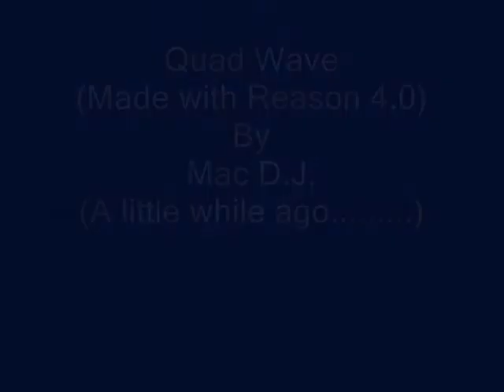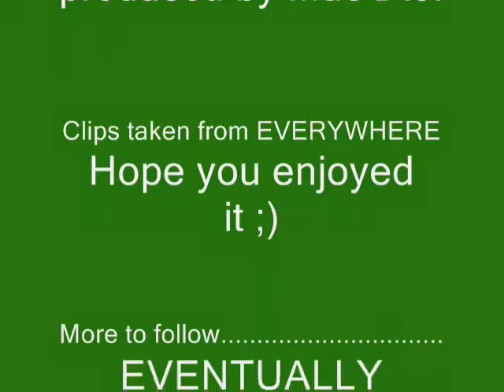Quad Wave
I did this track a while ago, don't ask me why I called it this, I don't know, the name just popped into my head (like most things  ;). I hope you like it.